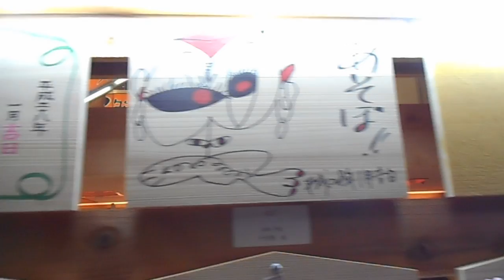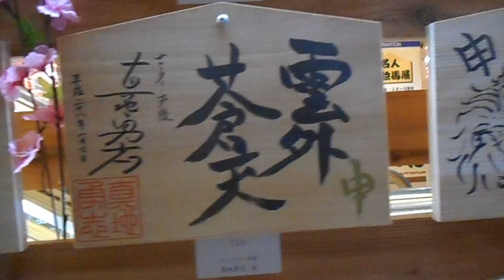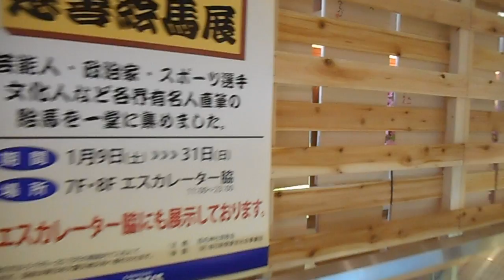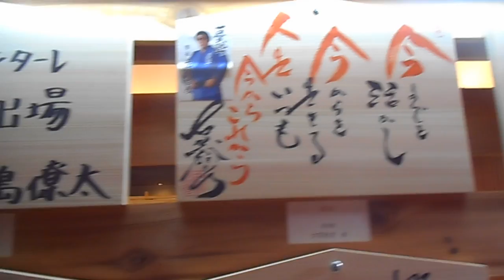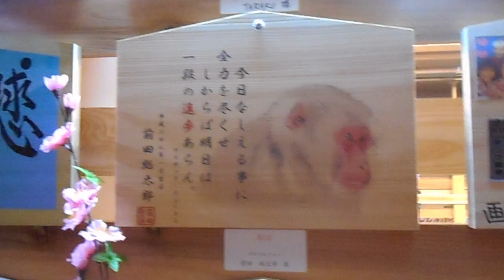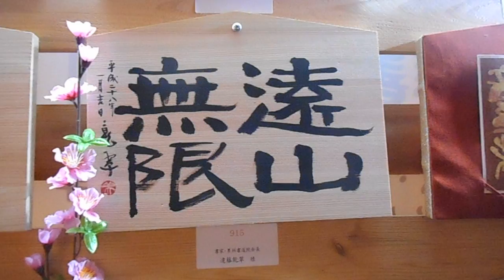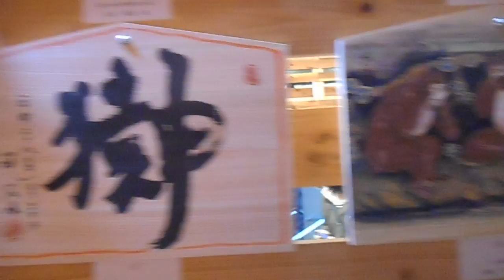DSCN5189有名人慈善絵馬展20160130モアーズ川崎2of3